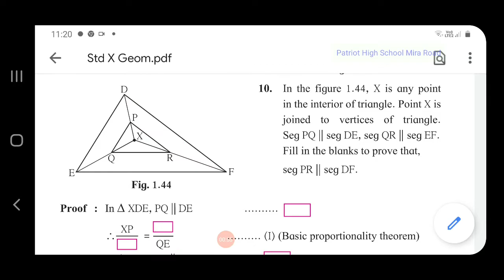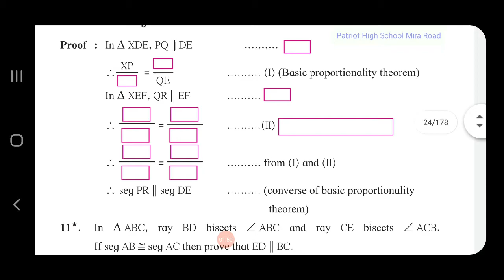9 July 2020